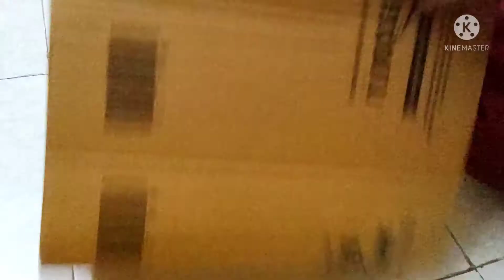DIY Decor ideas#Decor piece from wastage#Wall decor piece#Showpiece from wooden sticks#